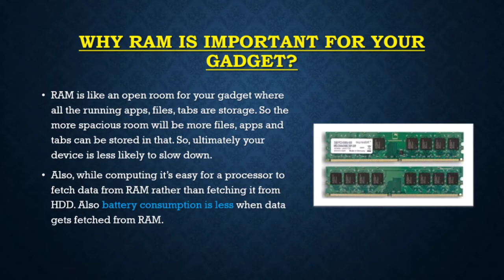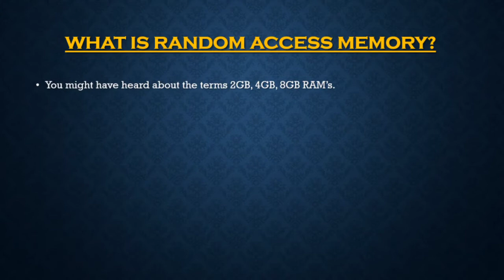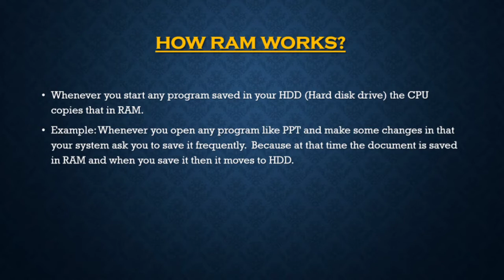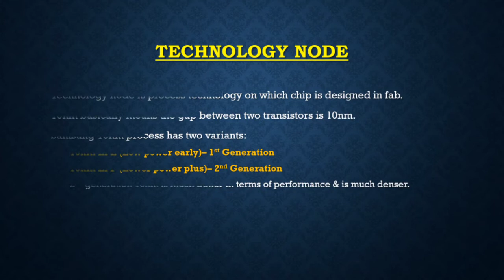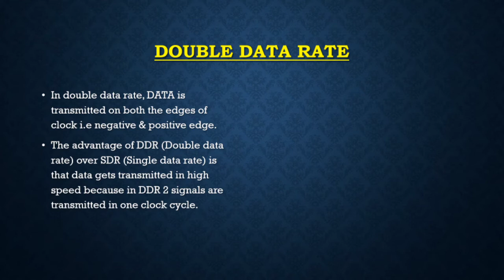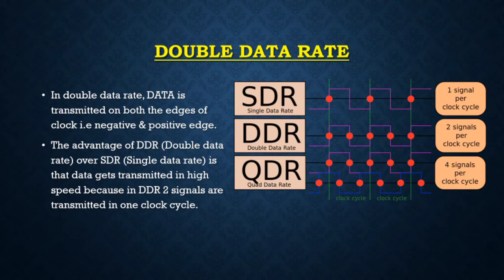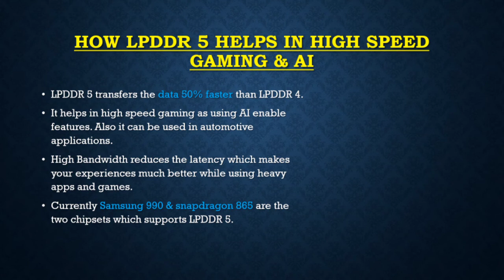Features of LPDDR5 RAM | Overview of RAM | LPDDR5 vs LPDDR4 | LPDDR Ram Kya hota hai | LPDDR4x RAM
Hello friends,
In this video I have explained the features of LPDDR5 along with the overview of RAM. You will get to know about LPDDR5 in detail and also how it is going to change smartphone industries in world.
I have also included the comparison of LPDDR5 with LPDDR4.
I hope this video will help you in gaining some latest information about RAM advancements.
I promise to add some value in your life through my contents.